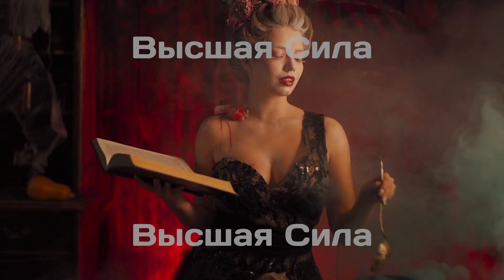Ванга назвала 3 Знака Зодиака с магическими чарами Нимф, способных околдовать любого мужчину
Они лишают мужчин сна и покоя. От одного взгляда на них мужчина готов сорвать звезду с неба лишь бы заслужить их снисходительную улыбку. Эти женщины в совершенстве владеют колдовскими чарами.